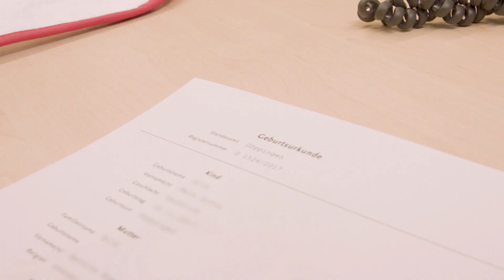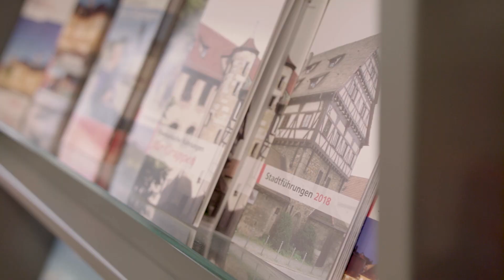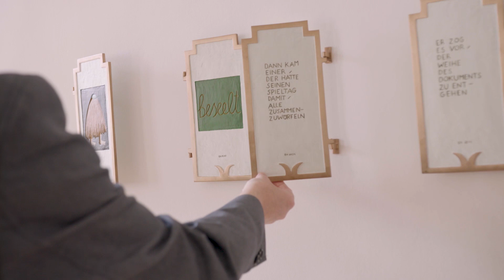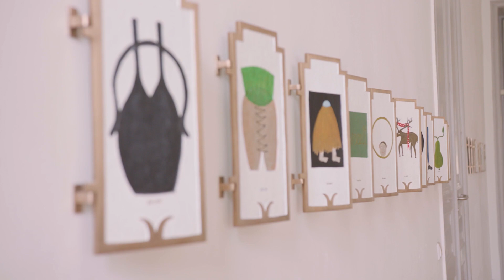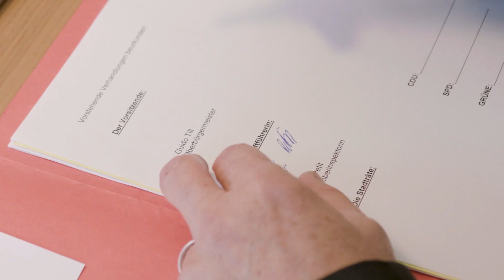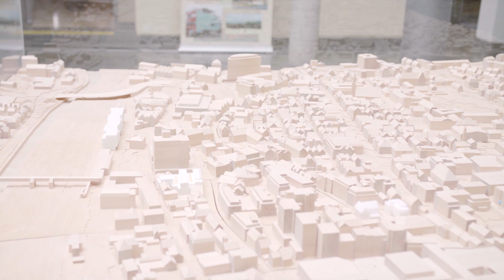Inside Göppingen - Folge 1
Die Stadtverwaltug Göppingen stellt sich vor. In der ersten Folge wird ein Blick in den abwechlsungsreichen Alltag im Göppinger Rathaus geworfen. In Zusammenarbeit mit der Filstalwelle.